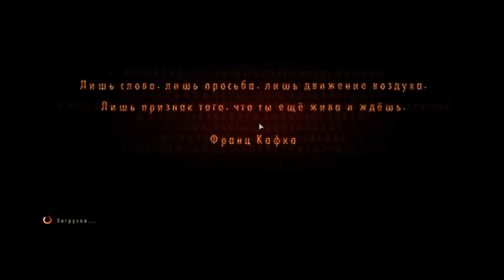Resident Evil Revelations 2 Эпизод 1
VPN-сервис для свободного и безопасного